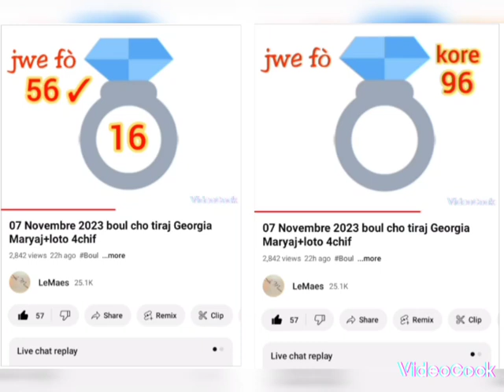08 Novembre 2023 boul cho tiraj Georgia Maryaj+loto 4chif